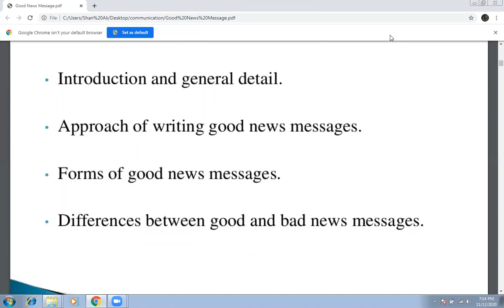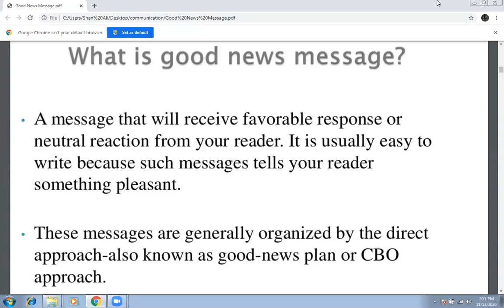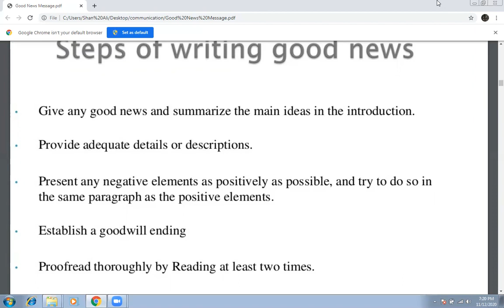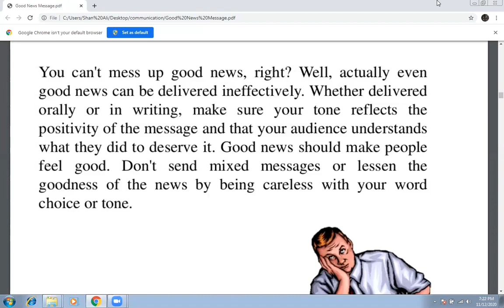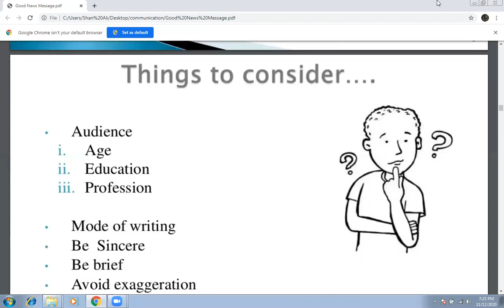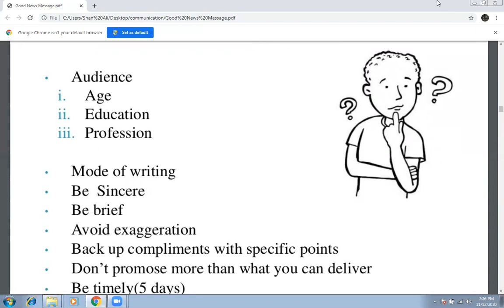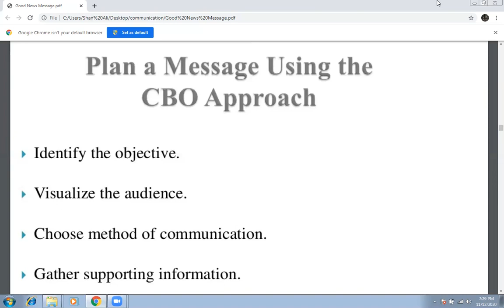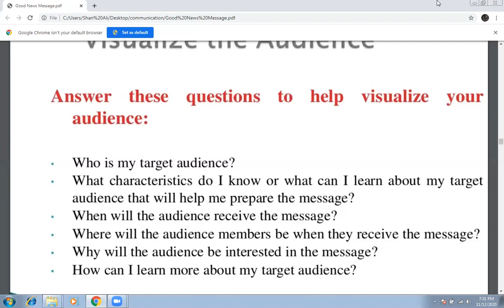communication skills by Shahan Ali lec 14